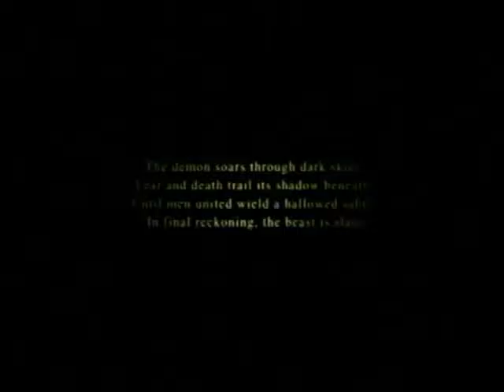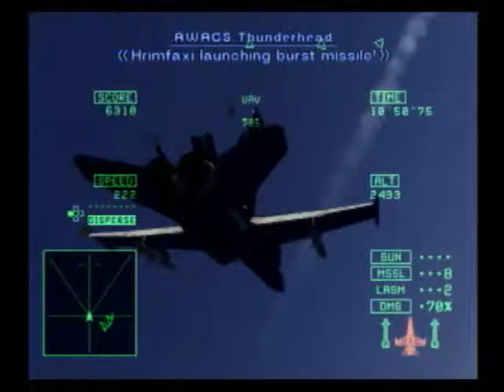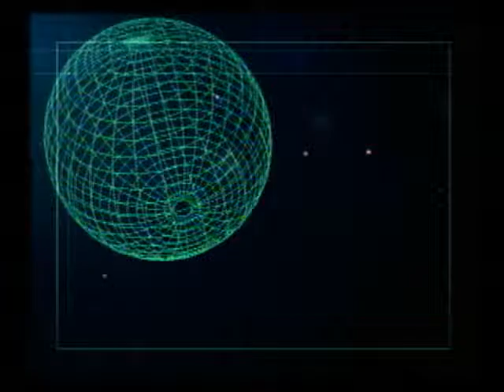Ace Combat 5: The Unsung War Mission 13 (Demons of Razgriz)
And this one I had to try five times. I hated this mission on my first playthrough, and I still hate it. If you wait too long to destroy the sub, it will auto-fail you, but if you destroy it too quickly (under a minute is definitely possible) you'll get a shit ranking at the end. So, you have to deliberately wait until the last minute to disable the Hrimfaxi to get an S-rank.